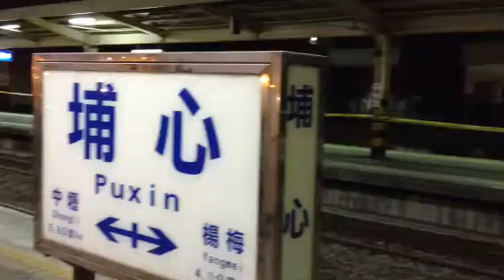臺鐵 埔心-楊梅站間 幸福水泥平交道事故搶修 電力線檢修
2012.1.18 臺鐵 埔心-楊梅站間 幸福水泥平交道事故搶修 電力線檢修